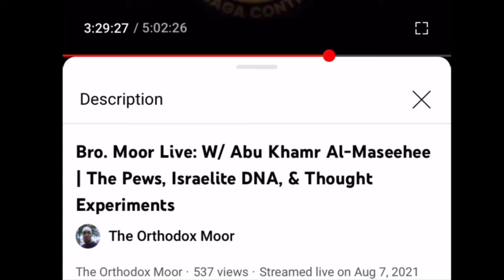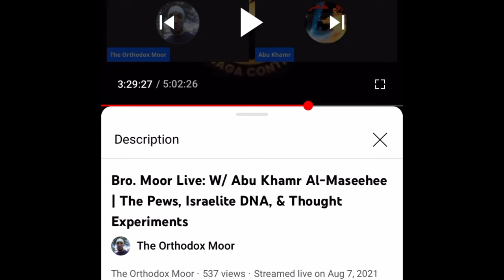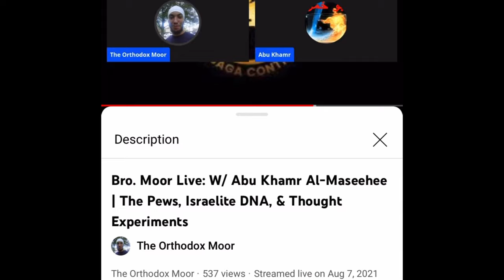Saint Elesban the Ethiopian and the Jews of Yemen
For the feast of Saint Elesban (i.e. Qidus Kaleb, ቅዱስ ካሌብ) the Ethiopian (27 October, on the western rite Roman Catholic calendar), a brief discussion on the Axumite Emperor, Kaleb Ile Aṣb'ḥa (ካሌብ እለ አጽብሐ), who sent an army led by Abraha (አብርሃ) into the southern part of the ᶜArabian peninsula, to confront Yusuf Dhu Nuwas al-Himyari (يوسف ذو النواس الحِميري), the Jewish king in what is now Yemen, who sacked the then Christian city of Najran. The defeat of Dhu Nuwas' forces by the army sent from Axum, by Aṣb'ḥa, had an impact on the pre-Islamic ᶜArab psyche, influencing later commentaries on the Qur'an, and possibly also triggered Jewish migrations from Yemen into Africa.